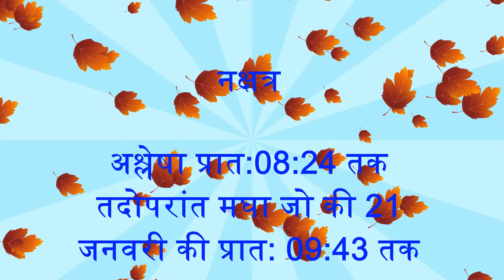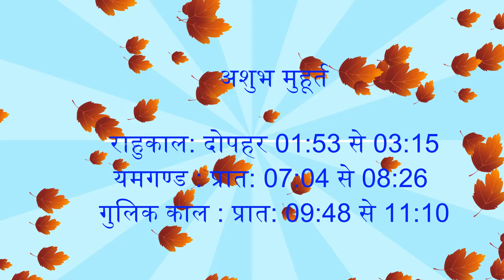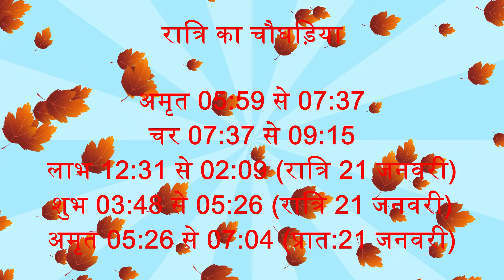Panchang 20 January 22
aaj ka panchang#astrology prediction in hindi# auspicious & inauspicious time of 20 January 2022# hindi panchang 2022# hindu calender 2022# hindu festival & holidays# hindu tyohar panchang# Panchang 20 January# Panchang# Panchang Today# Shubh Ashubh muhurat today# Shubh Ashubh muhurat 19 January 2022# आज का पंचांग# शुभ अशुभ मुहूर्त# चौघड़िया# राहुकाल# Rahukal#Dishashool# दिशाशूल#